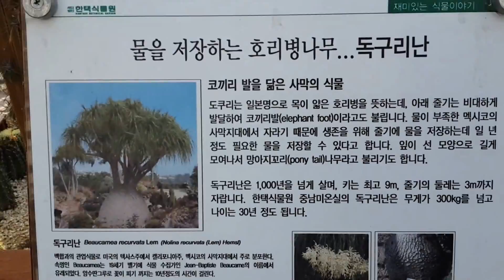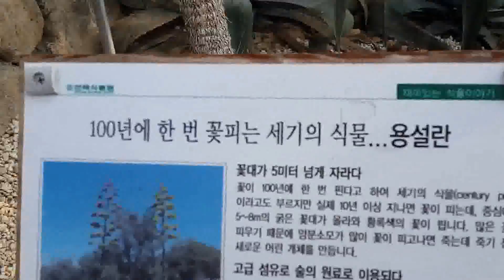[한택식물원] 중남미 온실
장소 : 한택식물원(경기 용인) -국내 최대의 종합식물원